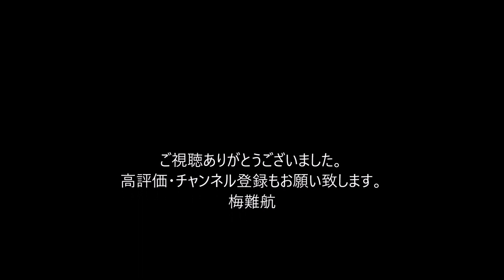コラムニスト・小田嶋隆さん死去 65歳 政治や社会を鋭く批評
政治や社会を反権力の立場から鋭く批評したコラムニストの小田嶋隆（おだじま・たかし）さんが24日、病気のため死去した。65歳。葬儀は近親者のみで営む。東京都生まれ。早稲田大卒。食品メーカーを退社後、ラジオ局アシスタントディレクター、作詞家などを経験する。雑誌「噂の真相」（2004年休刊）でコラムを連載し幅広い支持を得た。19年に脳梗塞（こうそく）を公表し、その後入退院を繰り返していた。今月、自身初の小説集「東京四次元紀行」を刊行したばかりだった。

著書に「日本語を、取り戻す。」「小田嶋隆のコラムの切り口」「超・反知性主義入門」など多数。